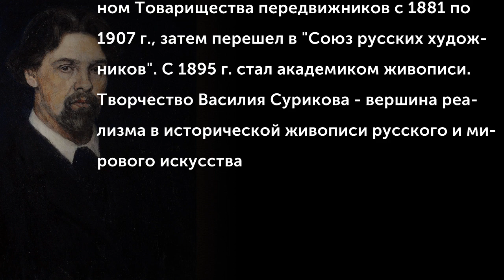Суриков Василий (1848-1916) Женский портрет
Василий Иванович Суриков родился в городе Красноярске. Тяга к рисованию проявилась у Сурикова с ранних лет. Он учился в Рисовальной школе при Обществе поощрения художеств, после которой закончил Петербургскую Академию Художеств. Был членом Товарищества передвижников с 1881 по 1907 г., затем перешел в "Союз русских художников". С 1895 г. стал академиком живописи. Творчество Василия Сурикова - вершина реализма в исторической живописи русского и мирового искусства
(Музыкальное сопровождение: Направник Эдуард Францевич (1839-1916) - Интермеццо ночи из оперы Дубровский (4 д.)